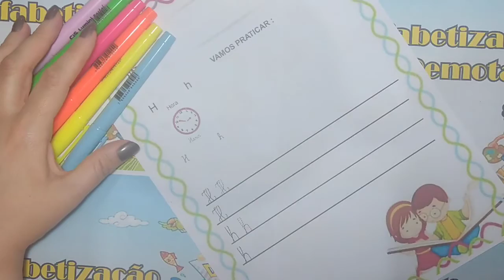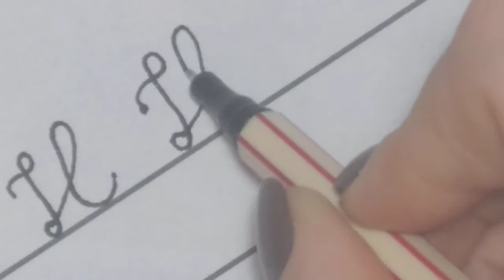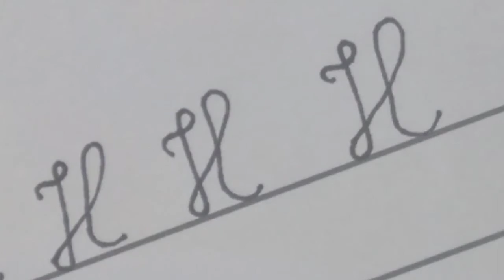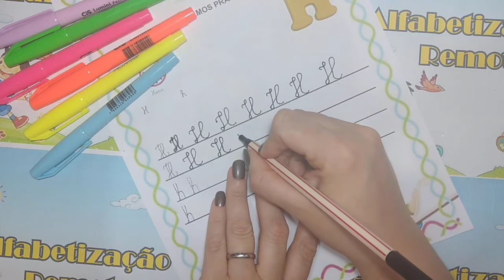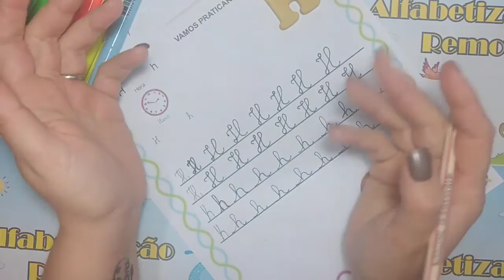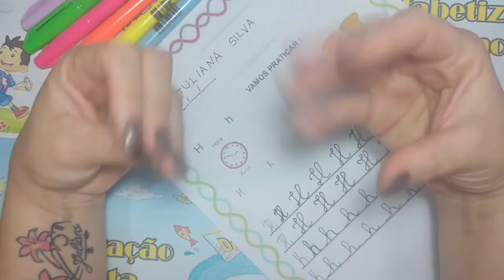Alfabeto Cursivo Letra H